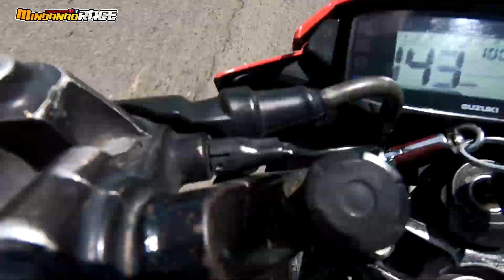Raider 150 Fi Pure stock // MECHANIC: GAWANG HILAW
Stock Bore and Piston with Compression released mechanism No port, Stock cam